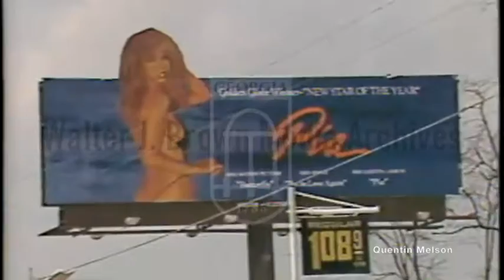Smyrna Residents Force the Removal of Pia Zadora Billboard (March 16, 1982)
25. Pia Billboard (Down) 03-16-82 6
            00:28:27 - 00:29:37
Voiceover: An overview of Smyrna residents’ complaints about a billboard with singer and actress Pia Zadora in a bikini on it and of the removal of the billboard; interview with one of the workman that took the sign down. Footage: The billboard; men taking the billboard down; a billboard with a radio station advertisement on it; Zadora’s head; the billboard in Atlanta.

Pia Zadora (born Pia Alfreda Schipani, May 4, 1954)[1] is an American actress and singer. After working as a child actress on Broadway, in regional theater, and in the film Santa Claus Conquers the Martians (1964), she came to national attention in 1981 when, following her starring role in the highly criticized[2] Butterfly, she won a Golden Globe Award as New Star of the Year[3] while simultaneously winning the Golden Raspberry Award for Worst Actress and the Worst New Star for the same performance.

When in the 1980s Zadora's film career failed to achieve critical success, she switched her focus to music. As a singer, Zadora has released several albums featuring popular standards, often backed by a symphonic orchestra. She was nominated for a Grammy in 1984.

Zadora was born Pia Alfreda Schipani in Hoboken, New Jersey. Her father, Alphonse Schipani, was an Italian-American violinist, and her mother, Saturnina Schipani (née Zadorowski), was a Polish-American theatrical wardrobe supervisor for Broadway productions, the Metropolitan Opera and the New York City Opera.[4][5][6]

She adapted part of her mother's maiden name as her stage name. Zadora appeared as a child actress with Tallulah Bankhead in Midgie Purvis. She played the youngest sister (Bielke) in the Broadway production of Fiddler on the Roof (1964–66).

Career[edit source]
Film[edit source]
Zadora's first film role was Girmar, a young Martian girl, in 1964's Santa Claus Conquers the Martians, widely regarded as one of the worst films ever made.

Zadora's acting career made little headway until, while touring with a musical production in 1972, she met Meshulam Riklis, 30 years her senior. The couple married on September 18, 1977. Not long after her marriage, Zadora had a breakthrough as the Dubonnet Girl, appearing in print and television commercials for the apéritif wine, in whose American distributor Riklis was a shareholder.[7] Zadora starred alongside Stacy Keach and Orson Welles in the 1982 film of James M. Cain's novel Butterfly, the plot for which involved father–daughter incest. The musical score featured Zadora singing "It's Wrong for Me to Love You." She won that year's Golden Globe Award as Best New Star of the Year[8] amid charges that Riklis had purchased the award with a promotional campaign that included Zadora's image presented prominently on Sunset Boulevard billboards,[9] an appearance in Playboy magazine, and entertaining Golden Globe voters.[10][11] Most critics, however, responded negatively to Zadora's performance (for example, The New York Times film critic Vincent Canby described Zadora's performance in the film as "spectacularly inept"),[12] and she received the 1982 Razzies awards for both Worst New Star and Worst Actress.[13]

Zadora next starred in the 1982 film Fake-Out, also called Nevada Heat, a women in prison B-movie comedy co-starring Telly Savalas and Desi Arnaz Jr. In 1983 she appeared in the film adaptation of the Harold Robbins novel The Lonely Lady, portraying an aspiring screenwriter who achieves success after surviving sexual assault. For this performance she received the 1983 Golden Raspberry Award for Worst Actress.[14] On the basis of being multiply recognized by the Golden Raspberry Awards, Zadora was named Worst New Star of the Decade (1980–89) and nominated as Worst Actress of the 1980s.[15]

In 1985, Zadora starred as the object of an extraterrestrial's affections in the musical comedy Voyage of the Rock Aliens. In addition to displaying her comedic side, the film showcased her musical talents and featured half of the songs from her 1984 album Let's Dance Tonight. In 1988 she appeared as a beatnik in John Waters's film Hairspray, about which the film critic Roger Ebert wrote "If nothing else is worth the price of admission to this movie, perhaps you will be persuaded by the prospect of Zadora reading from Allen Ginsberg's Howl."[16]

In 2000, Zadora was nominated at the 20th Golden Raspberry Awards as Worst Actress of the Century, ultimately losing to Madonna.

Music[edit source]
Although as an actress, Zadora's performances have generated critical hostility, she has attained greater critical success as a singer.